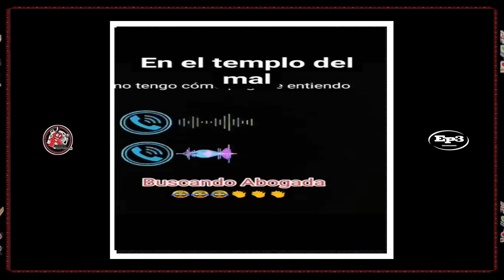BROMA TELEFONICA EL ROBO DE LA RAM